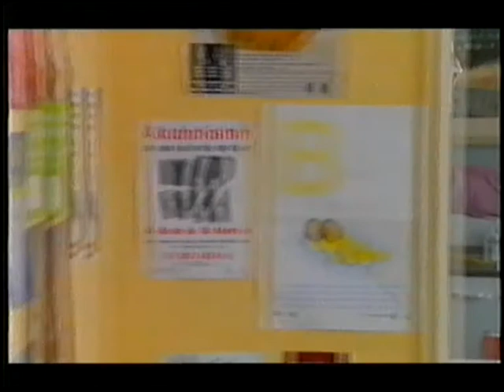Brookside 14th November 2002 (Double Episode)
Gary feels that Gabby doesn't understand him, but maybe Nisha does. Stuart discovers that Luke's face was cut while he was staying with Sean. Ruth thinks that Kirsty is holding something back. Psycho becomes increasingly frustrated at missing out on a pool final, and another hostage is released.

Emily tries to escape from her captors, but may be heading for a fall. Bev and Jacqui try to reassure Diane. Nisha and Gary go up to his flat. Three of the robbers want to surrender, but the others plan to make their escape using two of the girls as body-shields - and casualties and fatalities seem inevitable when a police helicopter crashes into the Parade.